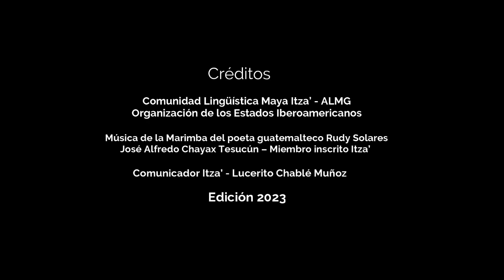ajka'asaj ti na'atoo'